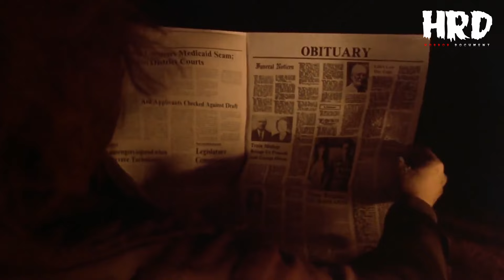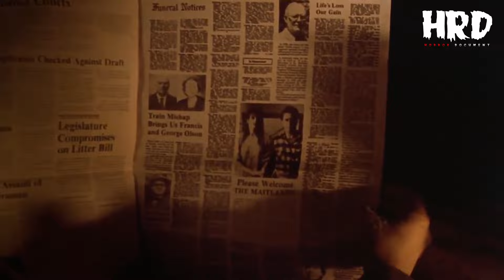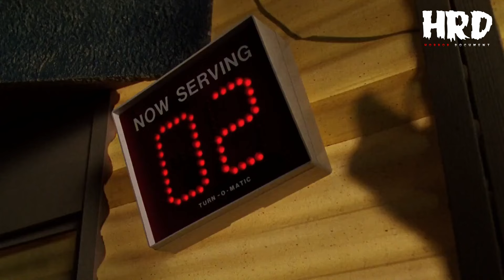[HC15] เปิดประวัติ Beetlejuice ผีขี้จุ้ย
Horror Characters 15 : Beetlejuice

เปิดแฟ้มประวัติ Beetlejuice
เรื่องราวของปีศาจสุดวิตถาร ที่จะอาละวาดและก่อกวน ทำร้ายทุกคนที่ขวางทางและเจ้านายของมัน .

Horror Characters จะพาคุณไปรู้จักและย้อนรอยเรื่องราวของปีศาจที่สุดแสนจะเจ้าเล่ตัวหนึ่งในโลกของภาพยนตร์ ปีศาจที่จะต้องอันเชิญมันออกมาด้วยการเรียก 3 ครั้ง และมันพร้อมที่ทำทุกอย่างเพื่อแลกกับการเป็นอิสระ กับ Beetlejuice ครับ ...